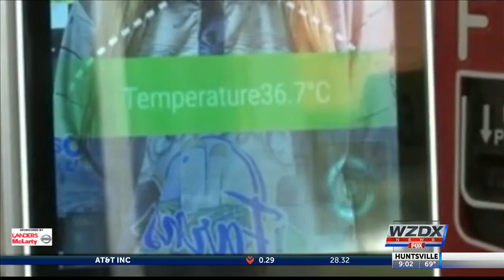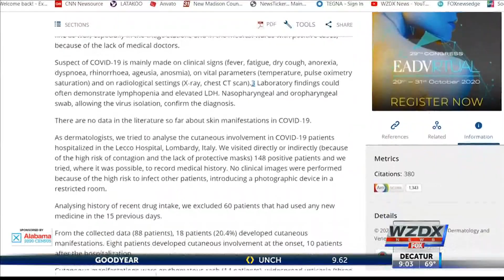Temperature scan effectiveness: Other COVID-19 symptoms to watch for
In most public spaces during the pandemic, you’ll get your temperature scanned before you enter. But, how effective are these scans in stopping the spread?